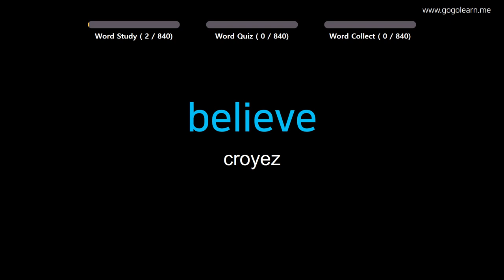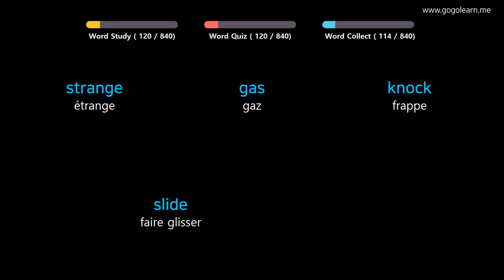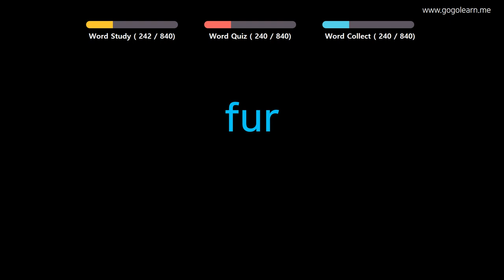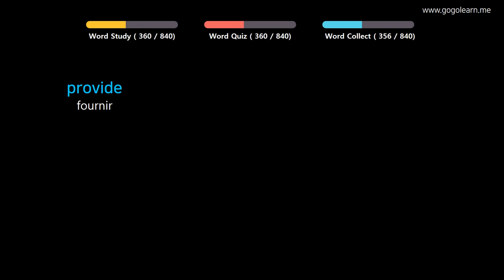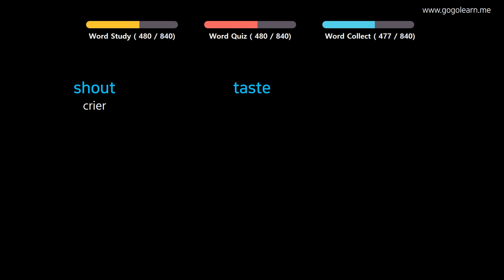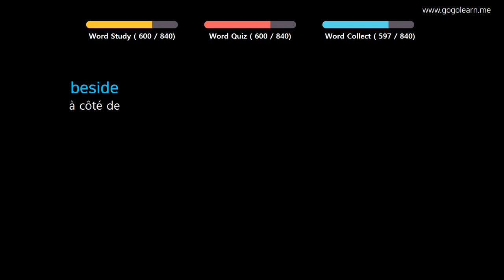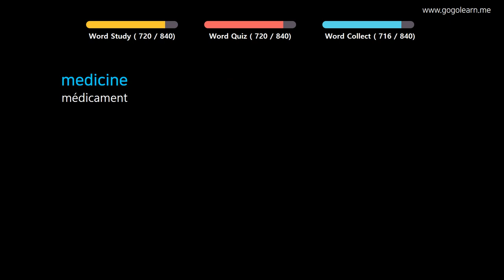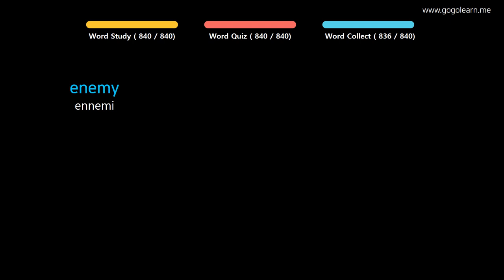Apprendre le Anglais | Vocabulaire Anglais école intermédiaire | Golearn